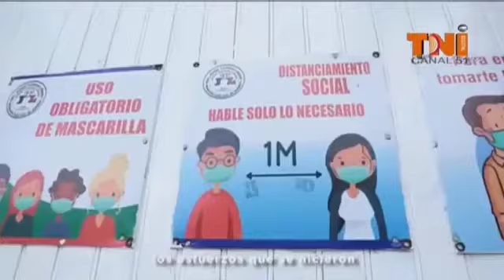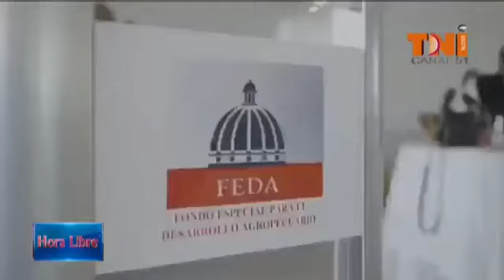El ing. Eddy Guerrero es presidente movimiento de apoyo a Luis Abinader LOS GUARDIANES DEL CAMBIO(1)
El ing. Eddy Guerrero es presidente del movimiento de apoyo al presidente Luis Abinader LOS GUARDIANES DEL CAMBIO  con una amplia trayectoria política dentro del PRD de la mano de José F. Peña Gómez y hoy es fundador del PRM en la circunscripción 3 del Distrito Nacional...,es nuestro invitado en Hora Libre TNI 51 con Ramón Núñez idel Moro